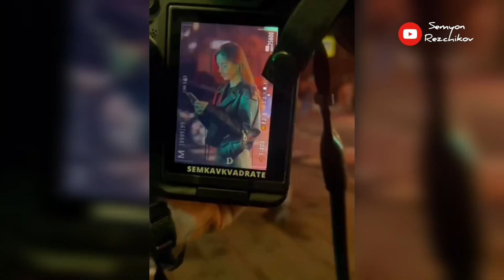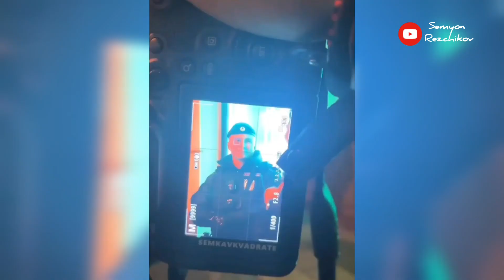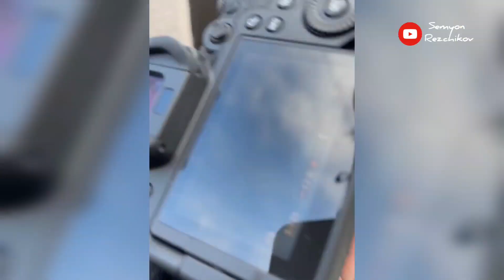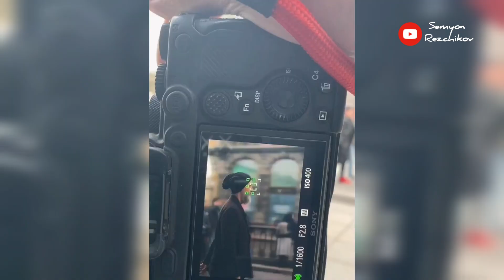Shooting beautiful photos in the streets of Moscow, Russia